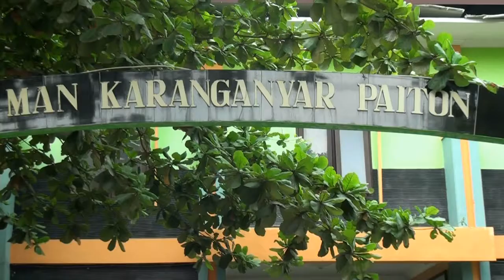Selamat Hari Lahir Syubbanul Muslimin - By: Siswa-Siswi MAN 1 Probolinggo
KELUARGA BESAR MAN 1 PROBOLINGGO MENGUCAPKAN
SELAMAT HARI LAHIR SYUBBANUL MUSLIMIN KE-12
SUKSES SELALU...
FULL BAROKAH...
ISTIQOMAH TANPA BATAS...